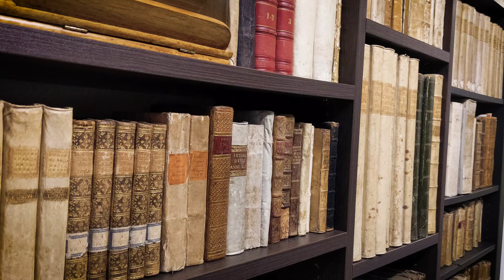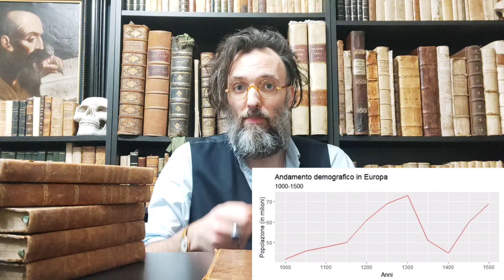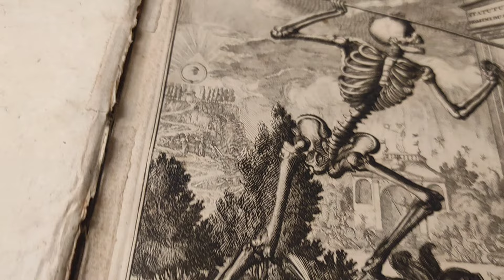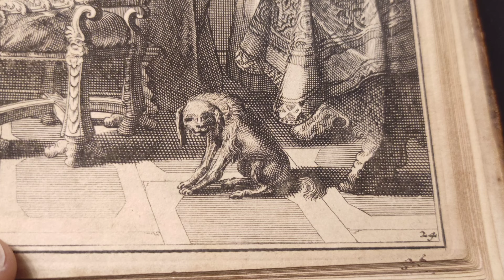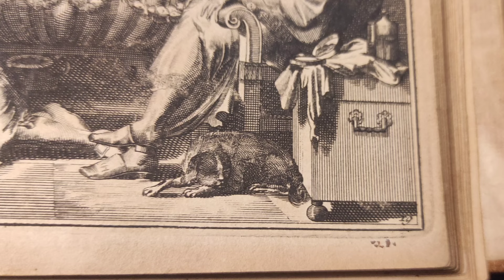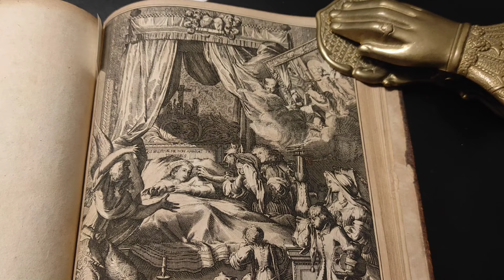Al di là dello specchio immagini riflesse, suggestioni e illusioni. Il libro nell'arte del macabro.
Dopo il funesto passaggio della peste nera nacquero Danze Macabre, Trionfi della Morte, Memento Mori, Vanitas, tutta una ricca e variegata iconografia della morte. In questo contesto, e nella prima metà del ‘400, presero forma le ars moriendi, ovvero libri che contenevano suggerimenti utili per prepararsi alla morte. Da quel contesto lugubre e spaventoso emerge questo libro, libro composto da sole 42 illustrazioni, e privo di alcun testo. Queste illustrazioni arrivano da una edizione stampata ad Amsterdam nel 1694, e dal titolo "Miroir de la bonnet mort", ossia "Lo specchio della buona morte".